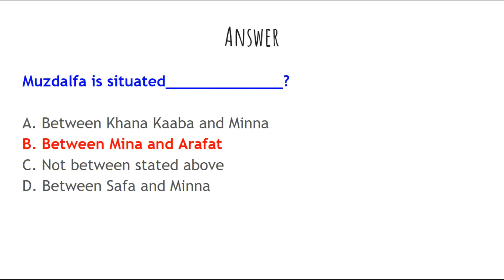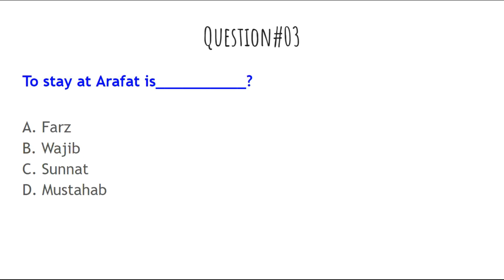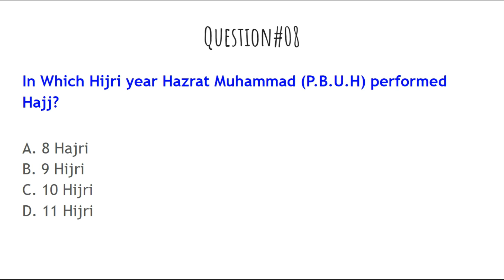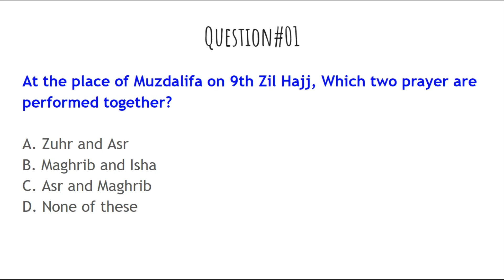Top Islamiat MCQs | Past Papers Islamiat MCQs | PPSC NTS Mcqs | Quiz 13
These islamiat questions  are repeated in many competition examinations i.e. CSS, PMS, NTS, One Paper Test,  and other job related exams.

literacy Mobilizer test pattern
literacy Mobilizer jobs guidelines
literacy Mobilizer salary duty
Literacy Mobilizer written test guidelines